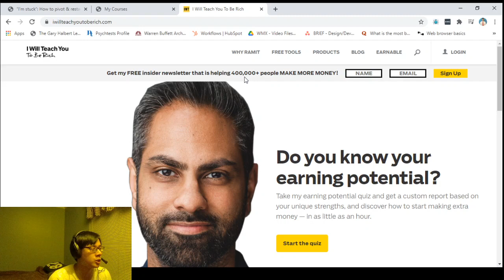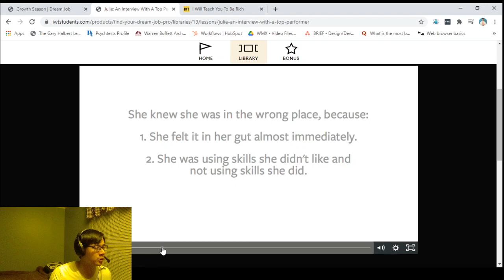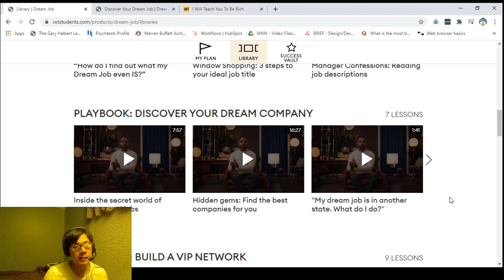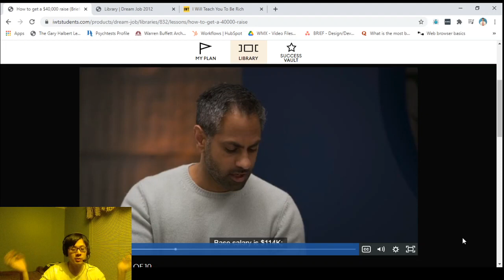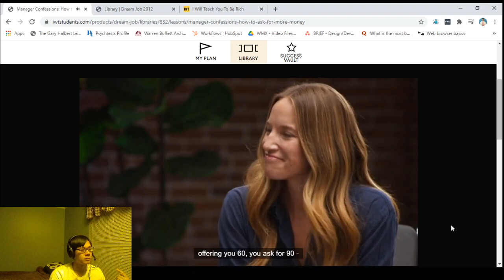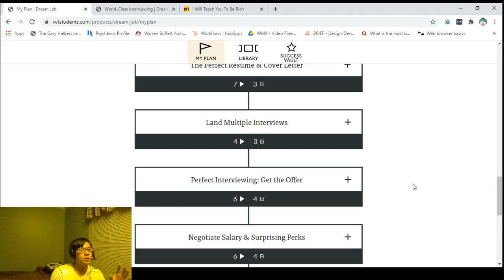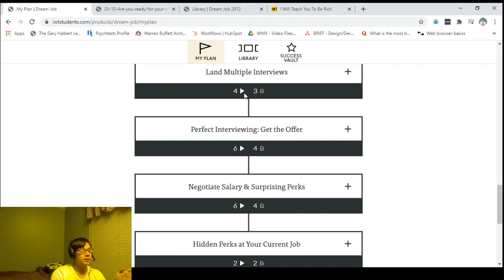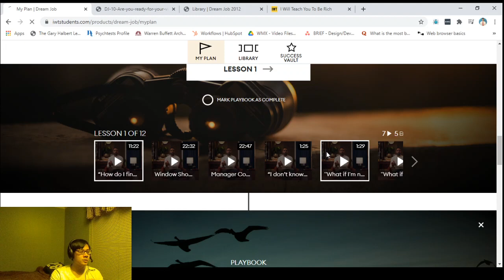My First Look and Reaction to Ramit Sethi's New Dream Job Course 2021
WHOA! Ramit revamped his entire Dream Job course. Let's see what happened.

If you're new, this is my self-development YouTube channel where I help Asian American Millennial men with success tips I have learned from studying thousands successful people and reading hundreds books.

About me and my story:
What do I want? I want to live an abundant life doing what I love with strong relationships with resilient happiness free of material validation.
Why do I want it? I have lived a mediocre life as a typical Asian American. I want to live an interesting life that I am guiding because the mundane is all I've known.
What will happen if I don't get it? At first, I thought I would be unhappy and hopeless if I never get the life I want. Over time, I realized that I can be independently happy NOW even if I never get it. I still get moments where I beat myself up because I am sick of a mediocre lifestyle, but I am more focused on trying my best at all times to pursue my goals because that's all I can do, and I will be fulfilled because of it.
What are the obstacles? The world giving few signs of results so far. Dating and Career are showing tiny signs of improvement and lots of setbacks. But what do you expect as a young Asian in the U.S. starting out with little connections, experience, and a lot of time? My main asset is my time, initiative, hard work, perseverance, patience, and investment in knowledge.